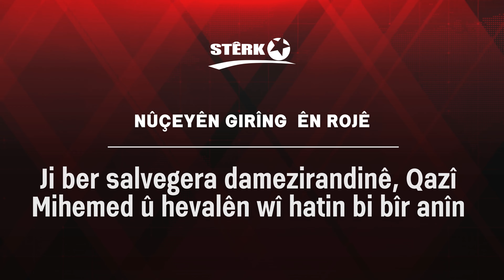Nûçeyên Girîng ên Rojê